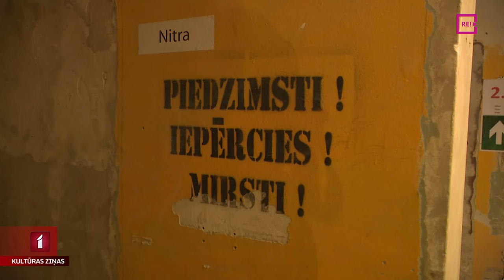Turpinās JRT rekonstrukcija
Arhitekte Zaiga Gaile šodien uz Jaunā Rīgas Teātra rekonstrukcijas gaitas novērtējumu bija uzaicinājusi visas ieilgušajā procesā iesaistītās puses – kultūras ministru, “Valsts Nekustamo īpašumu” un uzņēmuma “SBSC” pārstāvjus, Jaunā Rīgas teātra vadību un, protams, žurnālistus. Tikko no teātra ēkas Lāčplēša ielā atgriezusies mūsu filmēšanas grupa, un par  jaunumiem rekonstrukcijas procesā stāsta Anete Lesīte.